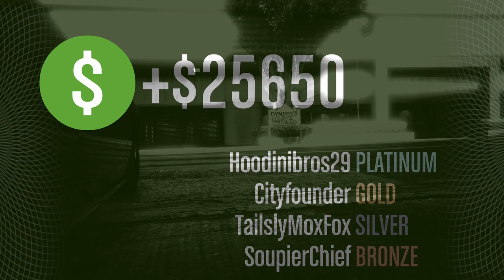TailslyPlays GTA 5 Online[Ep.57]The Humane Labs Riad-the easy job